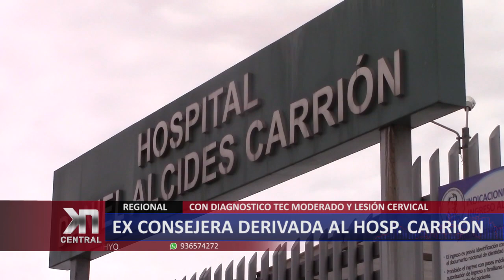EX CONSEJERA GRAVE TRAS ACCIDENTE EN SATIPO